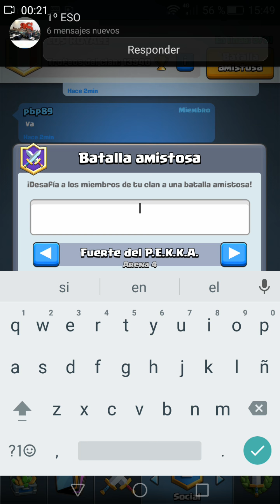Clash Royale ep 3 Batalla en mi clan